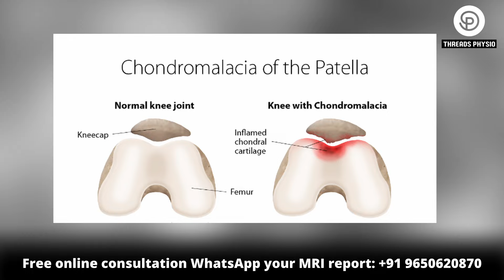घुटने से कट कट की आवाज क्यों आती है इसे आप घर बैठे कैसे ठीक करें ? Popping Sound in Knee !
1. ACL सर्जरी में फाइबर टेप इंटरनल ब्रेस क्या है -

 • ACL सर्जरी में फाइबर टेप इंटरनल ब्रेस...
2. ACL injury को ignore करा तो क्या होगा ? -

 • ACL injury को ignore करा तो क्या होगा...
3. ACL repair and ACL reconstruction में क्या difference है ? -

 • ACL repair and ACL reconstruction में...
4. ACL इंजरी के बाद भी नहीं है दर्द, तो क्यों कराएं ट्रीटमेंट ACL TEAR SYMPTOMS AND DIAGNOSIS -

 • ACL इंजरी के बाद भी नहीं है दर्द, तो ...
5. कैसे जाने आपको भी लिगमेंट इंजरी है या नहीं ?

 • कहीं आपको भी घुटने का लिगामेंट ACL इं...
6. आइये जाने, मैं कैसे करता हूँ ACL सर्जरी, why ACL all inside fibre tape is better then screw surgery -

 • आइये जाने, मैं कैसे करता हूँ ACL सर्ज...
7. क्या आपके कंधे की मांसपेशी में दर्द है ? तो देखें ये वीडियो , SHOULDER SUPRASPINATUS TENDINITIS -

 • क्या आपके कंधे की माँसपेशी में दर्द ह...
8.ACL Surgery Cost in India -

 • ACL Surgery Cost in India | Video by ...
9. क्या आपका कंधा भी उतर गया है तो देखे ये विडियो, Best Shoulder Dislocation TREATMENT -

 • क्या आपका कंधा भी उतर गया है तो देखे ...
10. ACL INJURY, HINDI Q&A WITH DR MANU BORA, HOW TO DIAGNOSE ACL TEAR AND  TREATMENT -

 • ACL INJURY, HINDI Q&A WITH DR MANU BO...